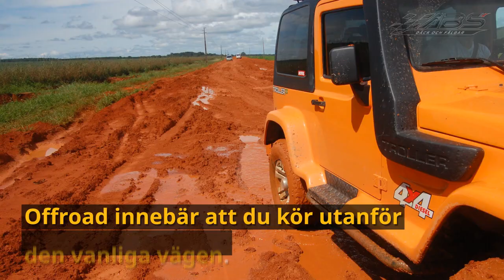Offroad däck till 4x4 fordon